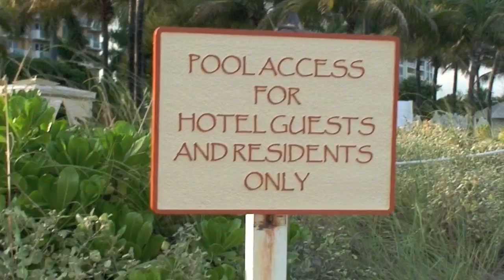Out of the Box: Padrón Cigars 13312 Smoker at the Ritz. October 1, 2011.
Join the Bastards for a cigar by the sea.